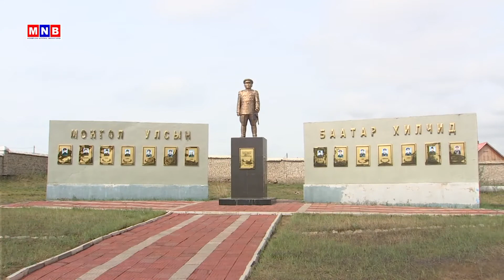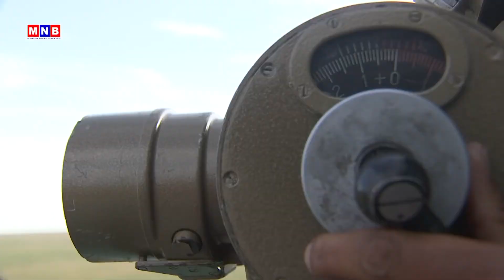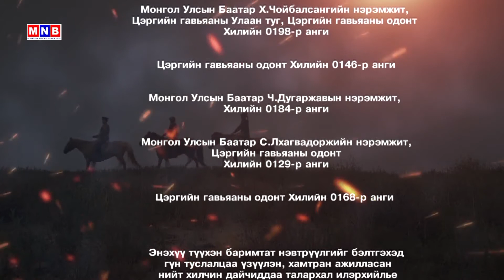Үл мартагдана 1-р хэсэг